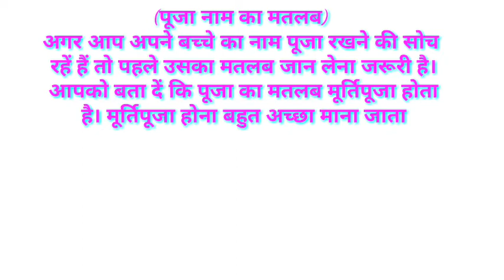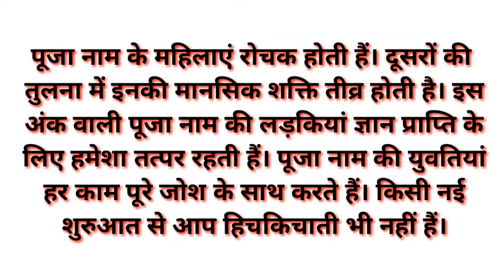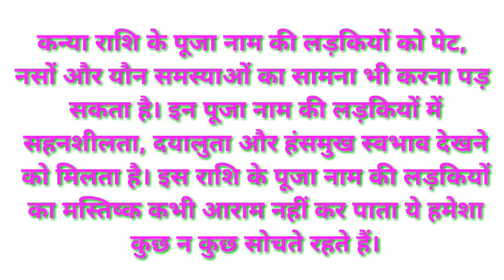Pooja naam ki ladkiyan kaisi hoti hain || Pooja Name ke Log kase hote hai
________________DISCLEAMER_______________

_____________________________________________& hello doston swagat hai aapka hamara is video mein to gais jaise ki aap sabko pata hai main is channel ke through se sabhi tarah ke educational video banata hun jinhen aap log dekh kar kuchh jankari prapt karte Hain usi prakar se main is video mein ek tarah ka naam ka Arth bataya hun jo bilkul genueen hai aur gais Naam ka Arth ke sath hi sath mein AAP sab Ko is video mein Naam ka Kai sare detail Diya hun jaise ki Naam ka Arth laki number laki date laki color aur is tarah Se iski Rashi bhi bataya hun agar aapko yah video pasand aaega to aap is video ko ek like karke channel ko subscribe kar dena aur gais jaisa ki aap sabko pata hai ki main yah video kine master se edit karta hun ismein BC music lagata hun aur yah background kine master application se hilata hun aur mera phool video editing sirf kine master mein hi hota hai yah video pura Mera Hai yani ki is video ko main banaya hun aur main is channel mein Aaj Se nahin balki 2 sal pahle se kam karta hun aur sabhi tarah ke educational video upload karta hun okay thank u for watching video